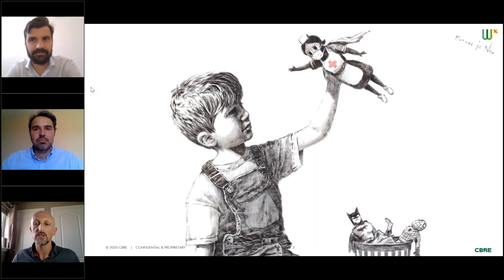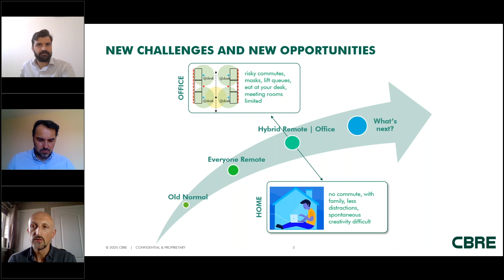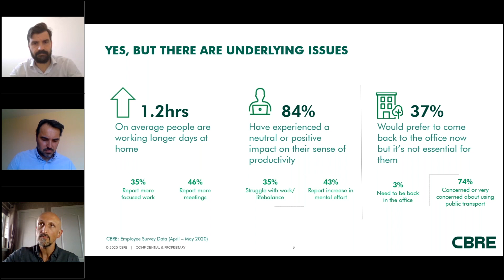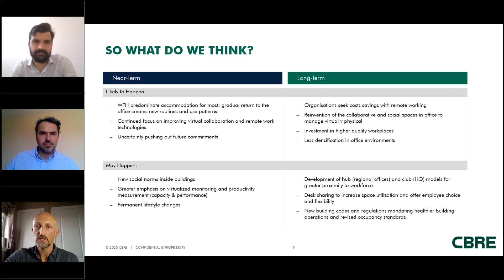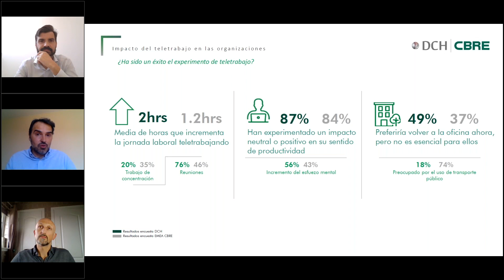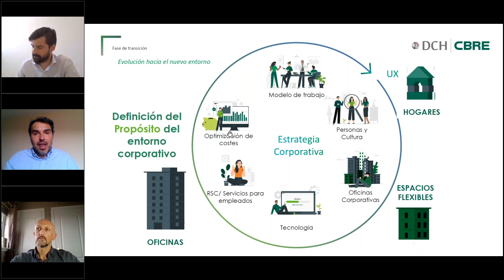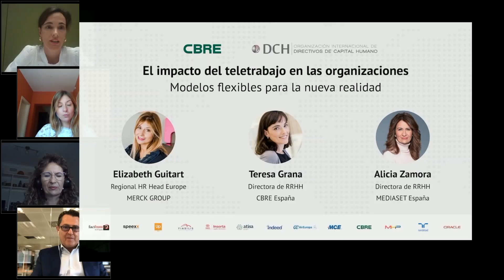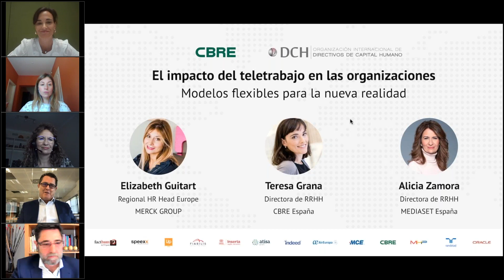El impacto del teletrabajo en las organizaciones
En el futuro cercano trabajar desde casa será algo mucho más habitual de manera continuada. Para algunos, el teletrabajo no ha sido una sorpresa porque ya estaban acostumbrados, pero para otros, la distancia social está suponiendo un desafío.
Por ello, DCH – Organización Internacional de Directivos de Capital Humano en colaboración con su partner CBRE, han lanzado este estudio para la medición de las condiciones de implantación del teletrabajo en las organizaciones en la que se analiza el conocimiento y experiencia en el trabajo remoto de las empresas a nivel global.
Presentación de los resultados de la Investigación sobre el Impacto del Teletrabajo en las Organizaciones
En este webinar tendremos la oportunidad de conocer los primeros resultados de la investigación y descubriremos algunos modelos de trabajo remoto que se abren paso en la nueva realidad.